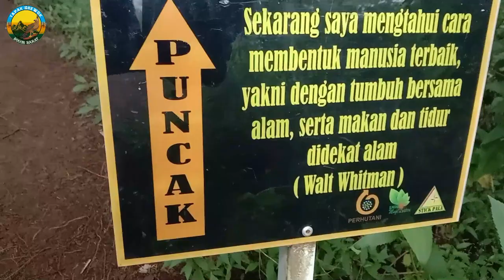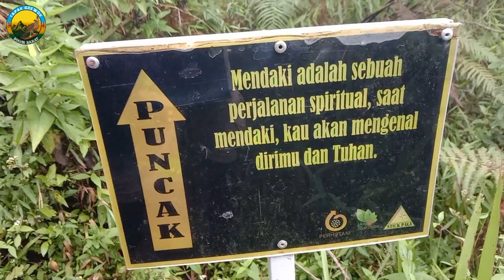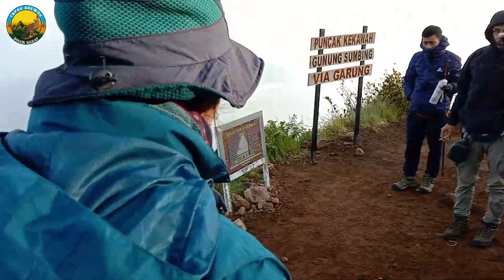Pendakian sumbing //(via garung auto knock-out).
(Ketinggian puncak 3.371 mdpl), gunung Sumbing merupakan gunung tertinggi ketiga di Pulau Jawa setelah Gunung Semeru dan Gunung Slamet. Gunung ini secara administratif terletak di tiga wilayah kabupaten, yaitu Kabupaten Magelang; Kabupaten Temanggung; dan Kabupaten Wonosobo. ...
Jenis gunung: Stratovolcano
Ketinggian: 3.371 m (11.060 kaki)
Puncak: 2.577 m (8.455 kaki)
Rute normal: Garung